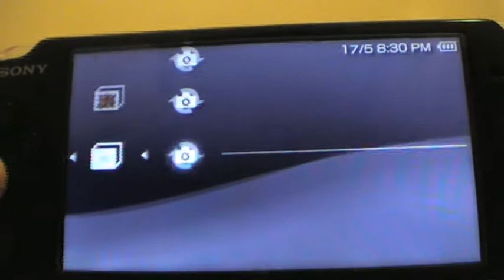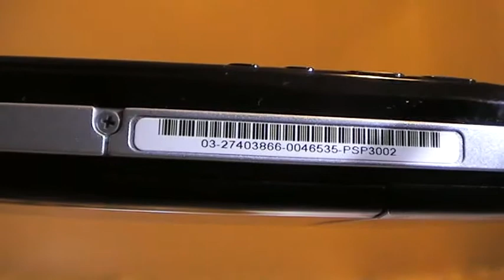PSP-3000 in ChickHEN R2 Perfect Launch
This is how to work the PSP-3000 perfectly in chickHEN R2 mode. Notice the speed in which i scrolled down to the slim.tiff file. The next part of the video showing me playing 'Shining Soul' in gPSP Mod for ChickHEN is merely POC that it worked not a gif file. Any since there are already so many POCs on the HEN, might as well. Im sure you can tell its ChickHEN R2 cause it runs homebrew and slim.tiff and the distinct green flash of homebrew revival. Thanks go to Davee and his team of devs from Team Typhoon.